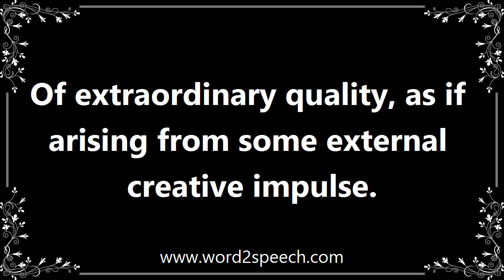Inspired - Meaning and How To Pronounce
Title: inspired

Of extraordinary quality, as if arising from some external creative impulse.

Here, we have seventy-two songs, most of inspired creation and a good many of masterful quality.

How to pronounce inspired
definition of inspired
audio dictionary
How to say inspired
What is the meaning of inspired
Pronounce inspired